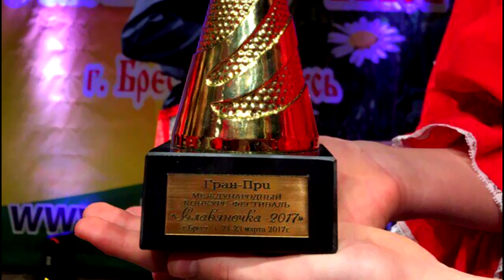Талантливая участница ансамбля «Каблучок»